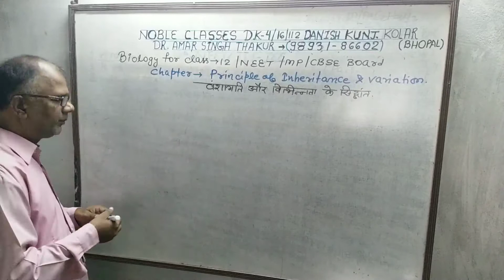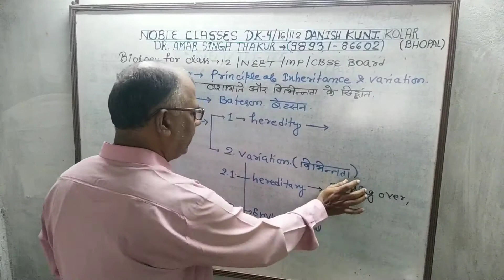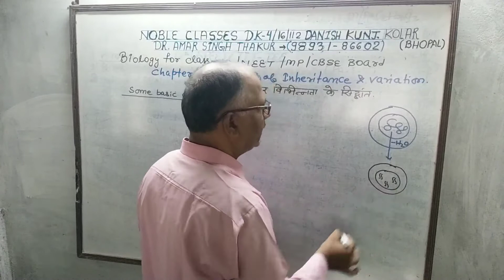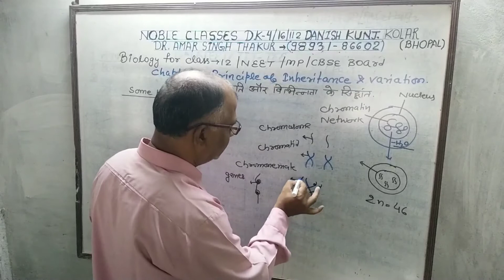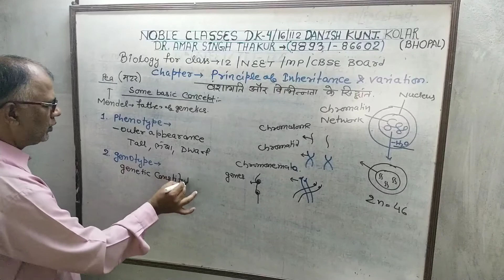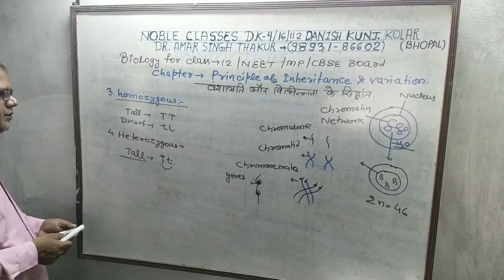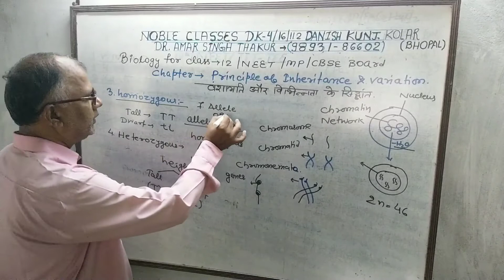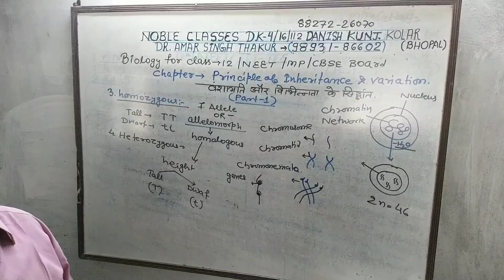BIOLOGY Class-12 chapter-Principle Of Inheritance and variation For 12/ NEET forMP/CBSE BOARD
Biology by Dr. Amar Singh Thakur